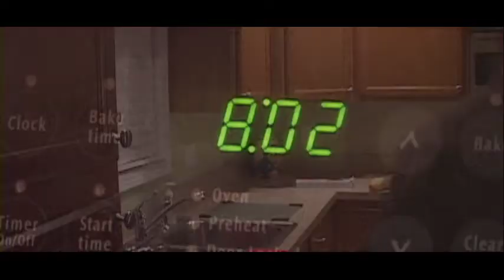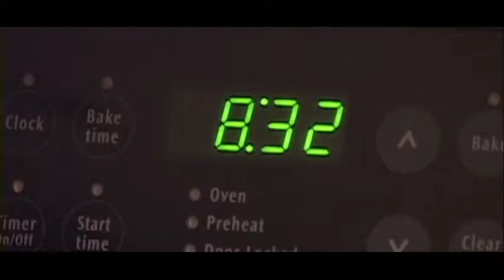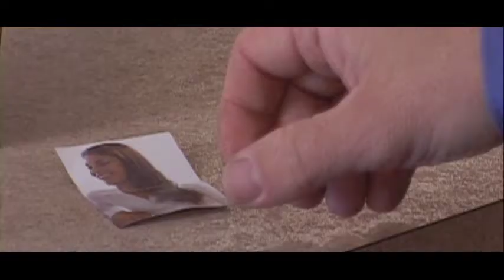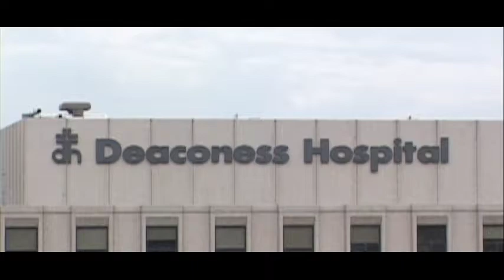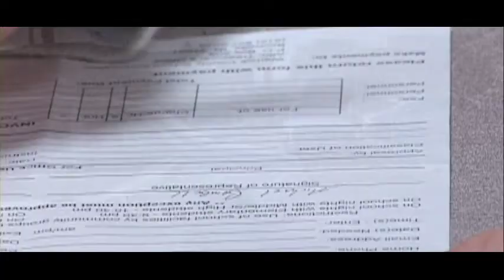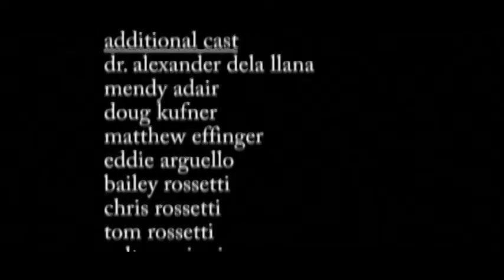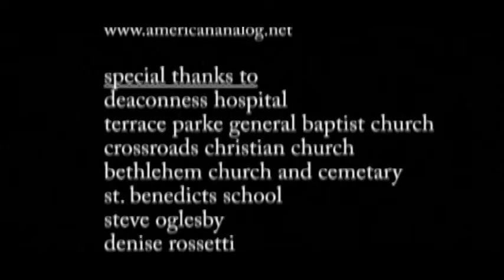Fathers (2012) | Full Movie | Seth Adair | Mark Clem | Clay Evans | Chip Rossetti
Fathers is the story of two single fathers and their sons. One of the men, Rick Tarinno, lost his wife in a tragic car accident 3 years ago. Ever since the accident, Rick has blamed God for everything, from the death of his wife to the living hell that his life has turned into. He turned to a life of abuse and drinking to try to drown his sorrows. The other man, Michael Campbell, is approaching the three-year anniversary of the abandonment of his wife and subsequent divorce. The night she left was the same night as Rick's accident. Mike is a blue-collar guy that really had to learn to be a parent after the divorce. He turned to his church family and friends for support and help and they led him to God, his ultimate helper. Rick's son, Lucas, and Michael's son, Raymond, have known each other most of their lives. Since the death of Lucas' mom, things haven't really been the same. Lucas has been the victim of his fathers' abuse and has turned to a new group of friends for the attention that he isn't getting at home. Raymond, the star quarterback on the high school football team, has been trying to maintain their friendship, but can do nothing but watch as his lifelong friend slips lower and lower.   Rick's lack of faith, Michael's commitment to God, and Raymond's longing for his old friend will all be put to the test when Lucas is put in the toughest situation of his young life and Raymond is forced to fight for his. Only then will the truth be sought and hopefully found, before it's too late. "Fathers" is a touching look into the spiritual journey of four men searching for their place in the world.

Written and Directed by Chip Rossetti
Starring Seth Adair, Mark Clem, Clay Evans